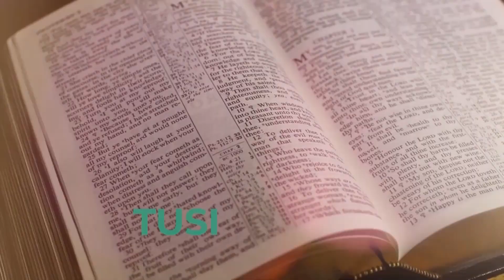LESONA 11: FEAGAIGA FOU O LE MALUMALU